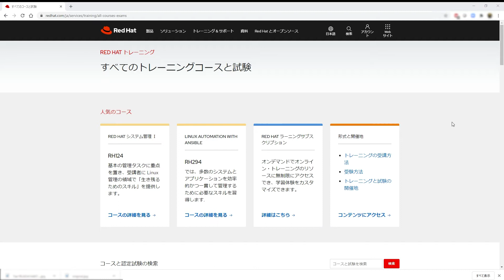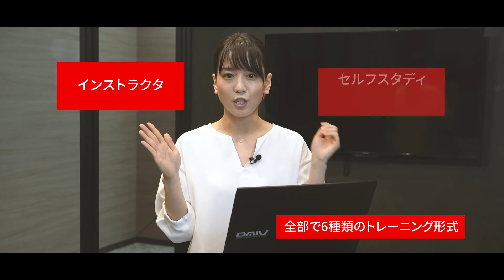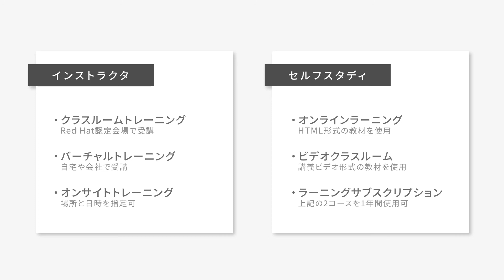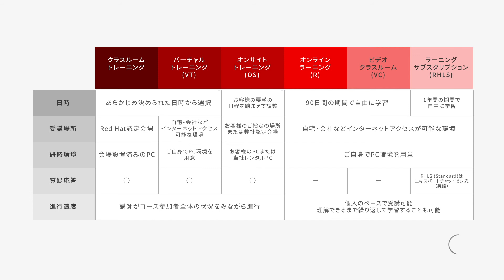トレーニング形式の解説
Red Hatではお客様のニーズにお応えできるよう６種類のトレーニング形式をご用意しています。この動画を見れば、あなたに最適なトレーニング形式はどれか、判断するヒントをくれるでしょう。